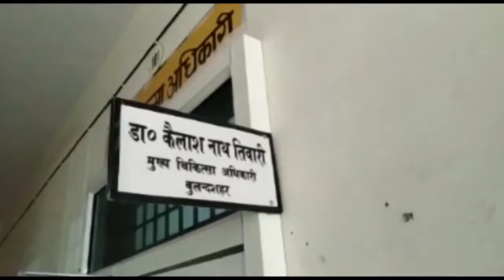बुलंदशहर में कोरोना वायरस को लेकर स्वास्थ्य विभाग ने किये ये काम !